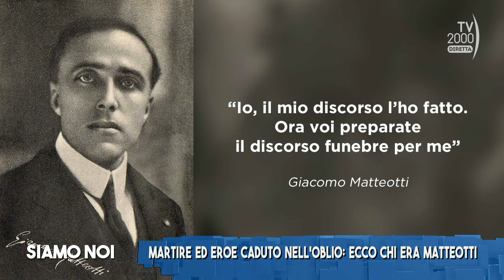Siamo Noi (Tv2000), 7 giugno 2024 - Giacomo Matteotti: l’uomo libero che si oppose al fascismo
10 giugno del 1924, cento anni fa moriva il deputato socialista Giacomo Matteotti. Denunciava le irregolarità elettorali e le violenze fasciste nella tornata della primavera precedente. Un uomo diventato martire, considerato eroe. Ma colpevolmente dimenticato per troppo tempo.

Siamo Noi, programma pomeridiano di Tv2000 in diretta alle 15.15, ne parla con: Alfio Bernabei, giornalista; Concetto Vecchio, giornalista. In collegamento dalla Casa Matteotti, l’inviata Antonella Ferrara.